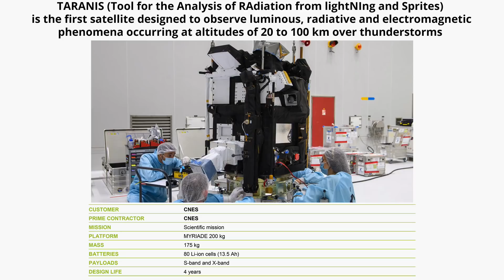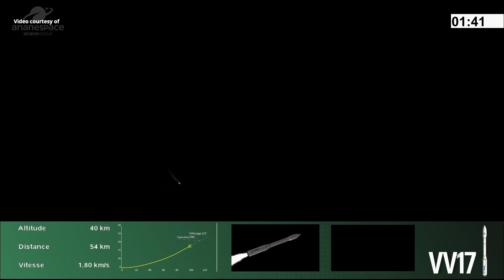Vega launches SEOSAT-Ingenio and TARANIS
An Arianespace Vega launch vehicle (Flight VV17) launched two satellites, SEOSAT-Ingenio and TARANIS, from the Vega Launch Complex (SLV) in Kourou, French Guiana, on 17 November 2020, at 01:52 UTC (17 November, at 22:52 local time). SEOSAT-Ingenio is a high-resolution optical imaging mission, the first Spanish Earth observation satellite. TARANIS (Tool for the Analysis of RAdiation from lightNIng and Sprites) is the first satellite designed to observe luminous, radiative and electromagnetic phenomena occurring at altitudes of 20 to 100 km over thunderstorms.